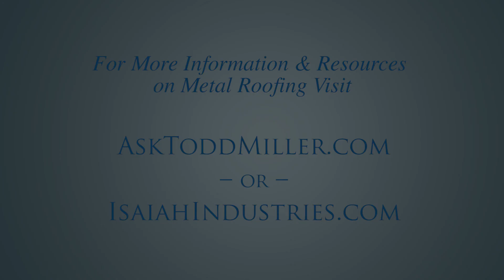Using Foam Inserts with Metal Roofing - Metal Roofing 101 with Todd Miller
Metal shingle roofing offers unique beauty by providing depth and detail that is unmatched by other types of metal roofing. The formation of the products creates an air gap between the metal and the roof deck on a structure. That air gap is very beneficial as it becomes a thermal break to stop conductive heat transfer. In other words, the surface of your roof may get very warm to the touch under the hot summer sun but the airspace beneath the metal prevents that heat from conducting to the roof deck and on into the attic and home. If areas of a roof may have frequent or heavy foot traffic, such as to paint a dormer or clean a chimney, metal roofing manufacturers sometimes offer optional foam inserts that are specially contoured to fill up the air space with high density expanded polystyrene. Because metal shingles can be walked upon even without the inserts and because metal roofing maintains its walkability even as it ages, many metal shingle roofs are installed without any foam inserts beneath the panels. For some homes, though, inserts are used to create easy to walk paths on the roof. On some homes, especially oftentimes those in areas prone to severe hail or heavy snow, the homeowners opt for inserts over their entire roof.  A conversation with your contractor will help determine what is most appropriate for you and your roof.